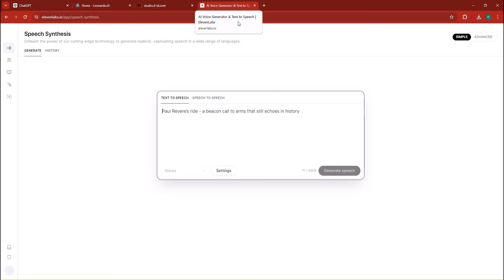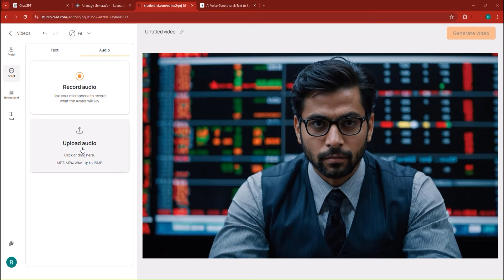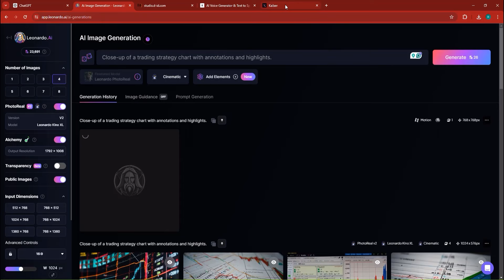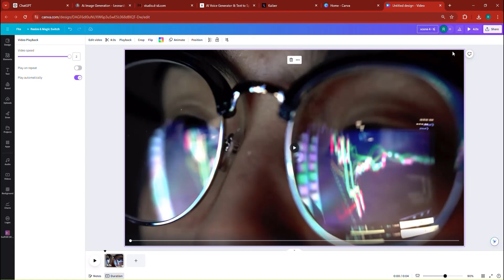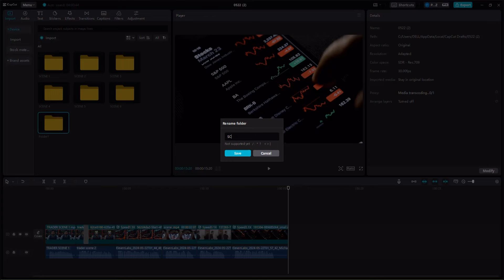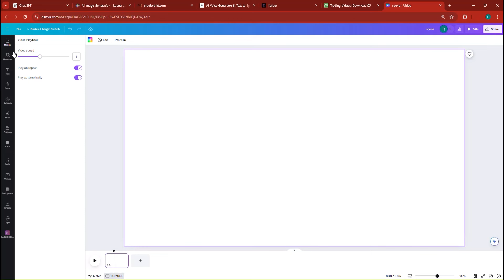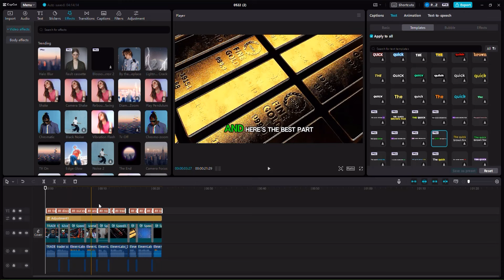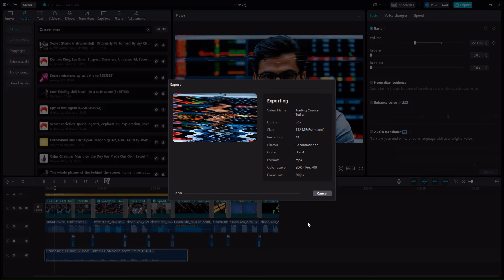Full CapCut AI Video Editing Tutorial: Render High-Quality Videos Easily!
Master the art of video editing with this full CapCut AI tutorial! Learn how to use CapCut's advanced AI tools to render high-quality videos effortlessly. This step-by-step guide will walk you through the entire process, from editing basics to advanced techniques, ensuring your videos stand out with professional quality. Perfect for content creators, marketers, and anyone looking to enhance their video production skills. Watch now and elevate your video content to the next level!